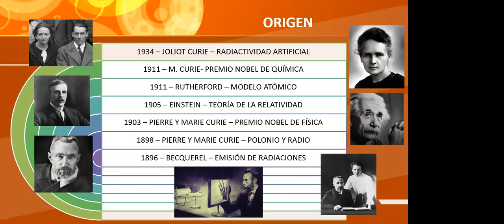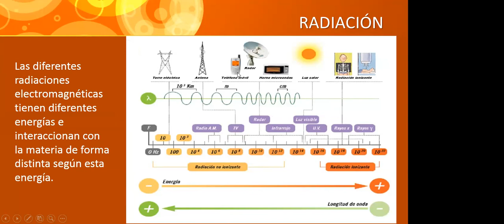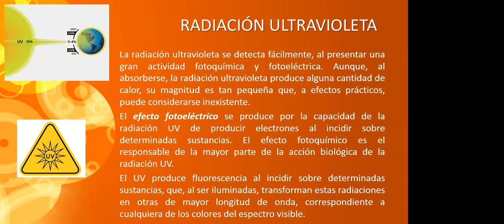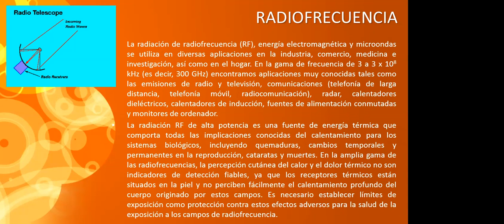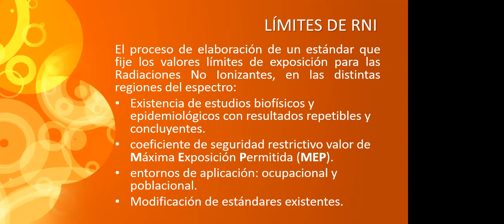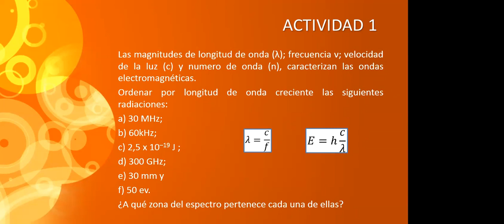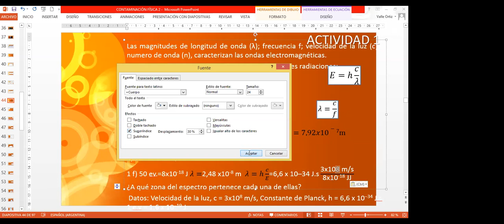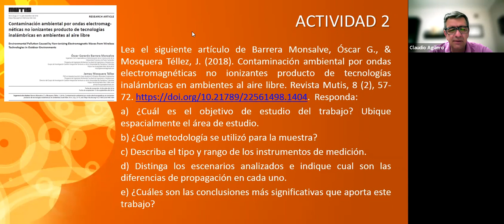POSG EMIA 22Oct 17:26 | UTNLaRioja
Contaminación Física | Dra. ORTIZ y Esp. AGUERO
Especialización y Maestría en Ingeniería Ambiental
UTNLaRioja

®54a485bf-331a-4f67-a073-de907745ba32